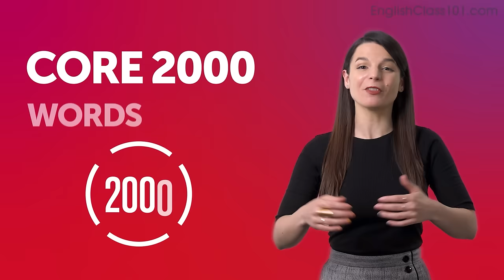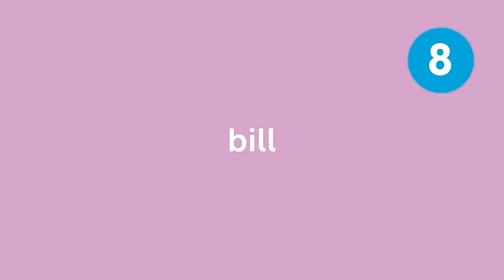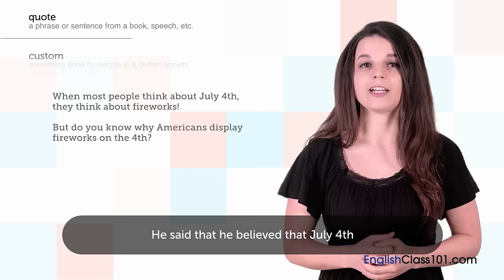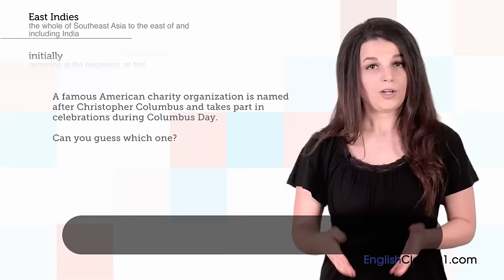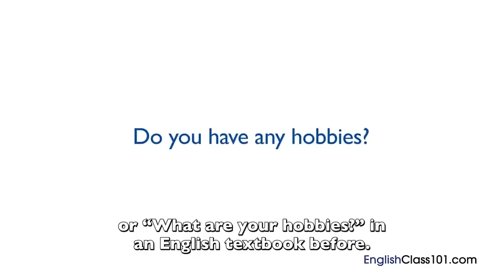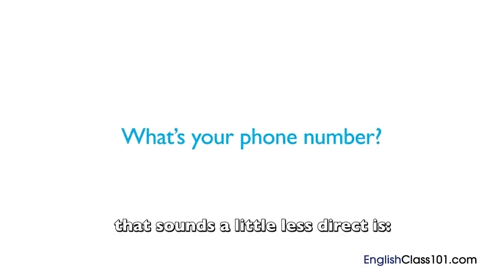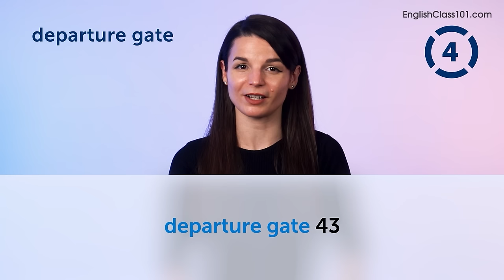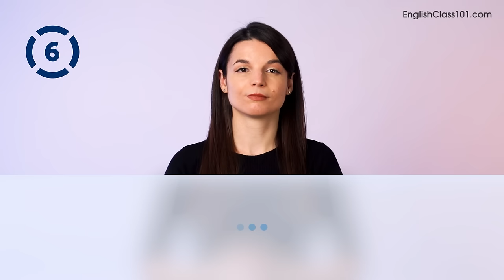Ultimate the United States Travel Guide: Compilation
← Start speaking English like a native, click here and access the best resources to improve your speaking, listening and reading skills!.
↓ More details below ↓

Step 3: Start speaking English the fast, fun and easy way!

If you don't understand much English and want to be able to understand and speak it, this video is made for you because we will help you improving your English skills!
This video will challenge your reading and listening comprehension skills and help you progress in your English study.